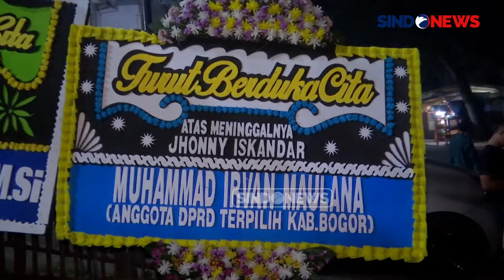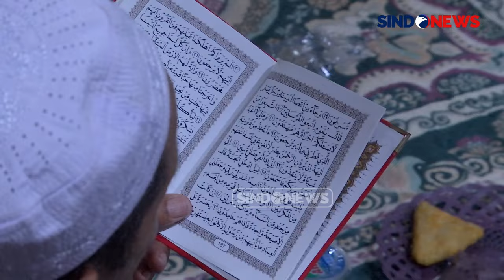Pedangdut Senior Jhonny Iskandar Meninggal Dunia, Fadli Zon: Kita Kehilangan Seniman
Kabar duka datang dari dunia tarik suara Indonesia, salah satu penyanyi unik Jhonny Iskandar meninggal dunia pada Jumat (10/5/2024).

Jhonny Iskandar yang dikenal sebagai penyanyi dangdut itu diduga meninggal dunia setelah sebelumnya semoat mengidap diabetes. Kepergian Jhonny Iskandar yang dikenal elwat lagu "Pengemis Cinta" itu membawa duka kepada dunia musik Tanah Air, tak terkecuali Orkes Moral Pengantar Minum Racun alias OM OMR yang pernah diisi oleh Jhonny Iskandar.